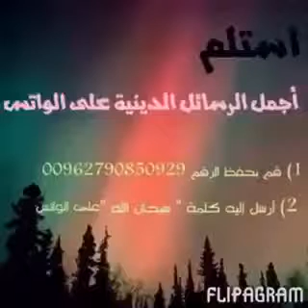موعظ ستجعلك تبكي